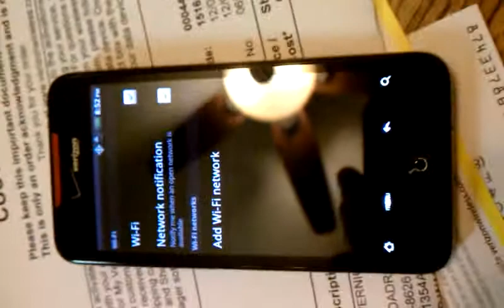December 9, 2010 7:53 PM